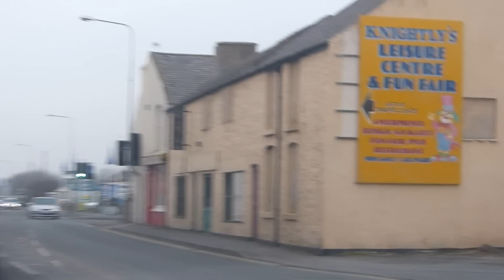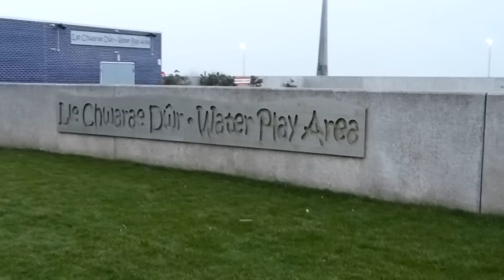A drive from Abergele through Towyn, Kimnel Bay and Rhyl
Filmed in February 2013, showing the Wales tourist coastline in winter.